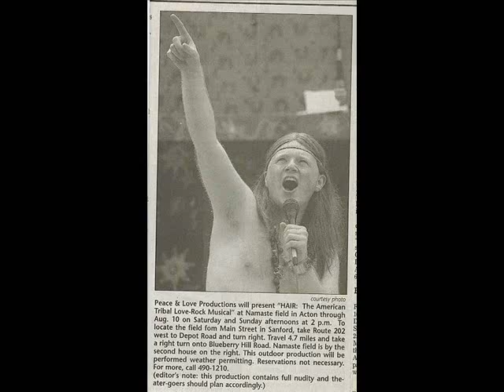Jason Brook - "I Got Life" - HAIR 2003 Acton Maine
This is me in the role of "Claude" singing "I Got Life" from the American Tribal Love Rock Musical, HAIR. I'm the redhead of course.  The pictures are from various scenes. Audio not bad for recording a live performance outdoors in the sweltering heat.